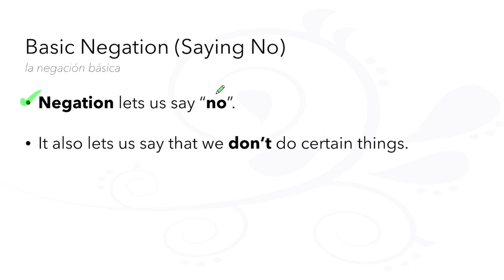60-Second Spanish Grammar: Basic Negation via The LEAF Project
60-Second Spanish Grammar
Basic Negation (Saying No!) / La Negación Básica